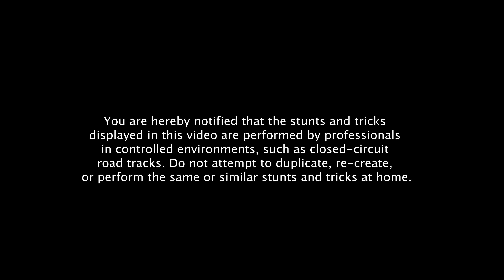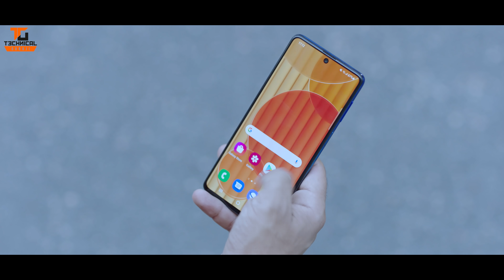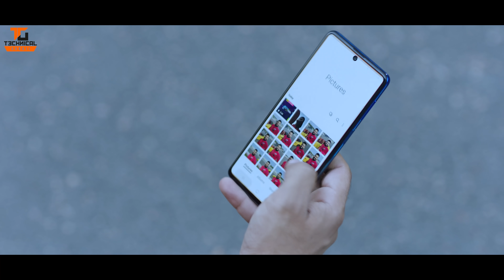Samsung Galaxy F62 Unboxing & First Look - Need For FullOnSpeedy 🏎🔥🔥🔥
Namaskaar Dosto, is video mein maine aapse baat ki hai Samsung Galaxy F62 ke baare mein aur share ki hai isi Samsung Galaxy F62 Smartphone ki unboxing aur ek exclusive first look jaha humne experience kiya full speed ko Buddh International Circuit pe. Samsung Galaxy F Series Flipkart pe launch hone waali hai series hai jaha pe abhi hum baat kar rahe hai ek FullOnSpeedy​ Phone ke baare mein jaha hai ek flagship Exynos 9825 Octacore Processor jo based hai 7nm EUV Tech pe aur saath mein hai 6GB/8GB RAM aur 128GB Storage. Yaha pe isme hai ek 6.7" ka Super AMOLED Plus Display aur 7000mAh ki battery isi ke saath hai 64MP + 12MP + 5MP + 5MP Rear Camera system aur selfies ke liye hai ek 32MP ka selfie camera. Aapke liye yeh ek special unboxing hai isi Galaxy F62 Smartphone ki jaha ek special surprise bhi jaldi hi aane waala hai. Mujhe umeed hai ki aapko Samsung Galaxy F62 ki yeh video pasand aayegi.

Galaxy F62 Price in India:
6GB + 128GB = ₹23,999
8GB + 128GB = ₹25,999

Price starts at ₹21,499 with ICICI card offers.